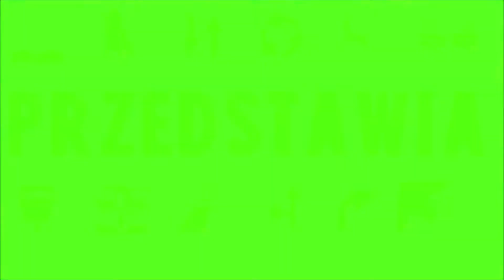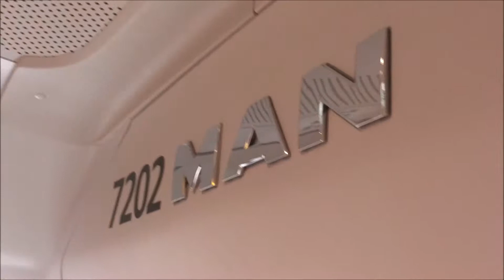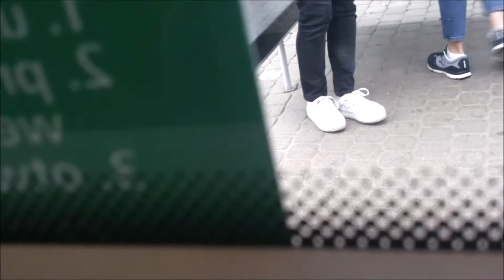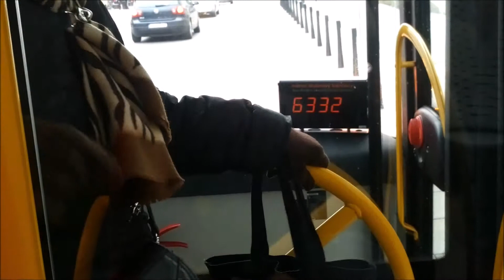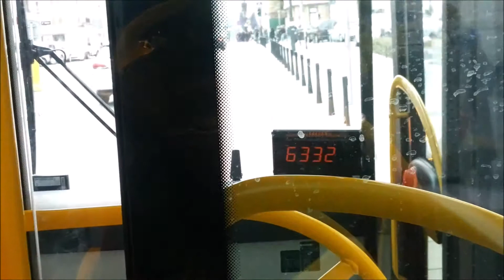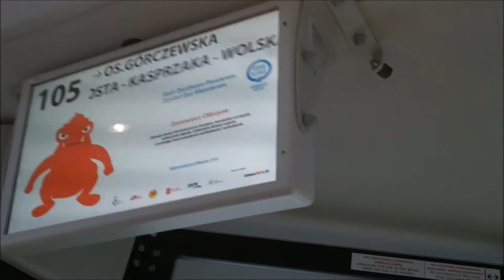MAN Lion's City G #7202 MZA Warszawa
Oto mamy pierwsze autobusy na sprężony metan w Stolicy.
Trafiły do zajezdni R-2 Kleszczowa. Kolejne 109 pojawi się do końca czerwca 2019.